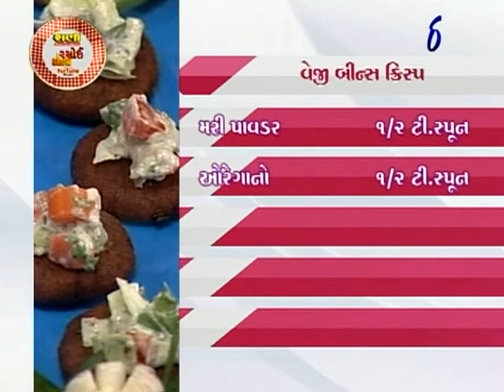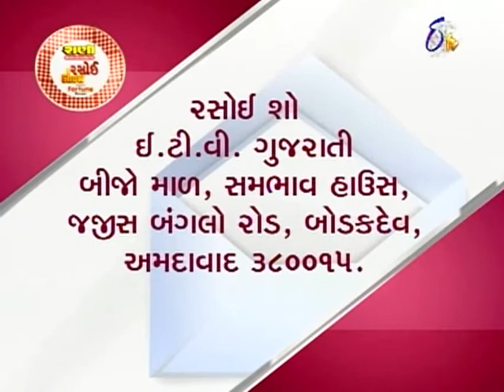Rasoi Show - 5th November 2013 - Full Episode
For Bhai Bij (Bhai Dooj) special cuisines, Lipi Ojha invites the cooking expert Krishna Kotecha, who prepares Kiwi Cream With Tukmaria and Kachori Matar Chaat. Later, the host welcomes the cooking expert Sejal Bhalawat, who prepares Veggie Beans Crisp and Mava Crunch With Fruit Lime Sauce. To learn, how to prepare these mouth-watering cuisines, watch this entire episode.

A cookery show (રસોઈ શો), where guest chefs share recipes of mouth-watering vegetarian dishes from around the country as well as the world.